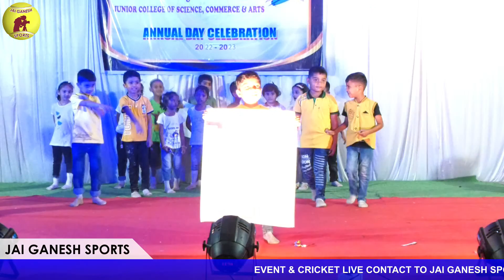HAR KISIKO NAHI MILTA (NAJ ACADEMY HIGH SCHOOL MAZGAON 2022)